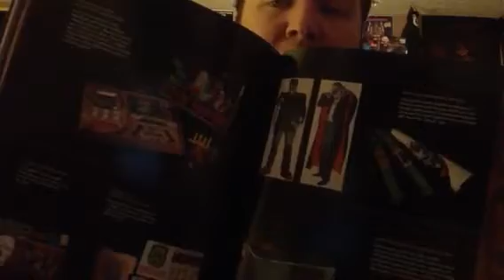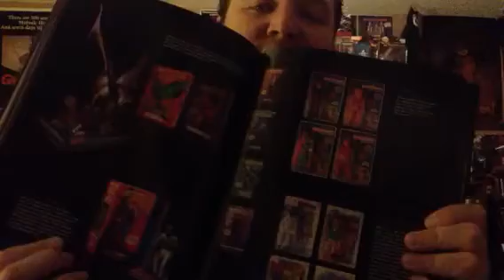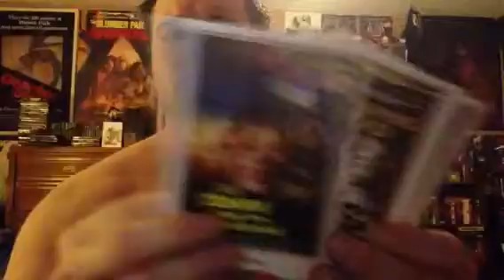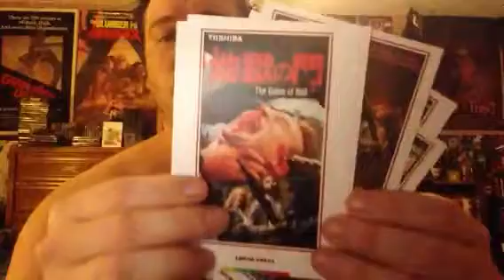Blu-ray Update/birthday gifts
Me showcasing my very small collection of blu-ray's , along w/ 2 birthday gifts!